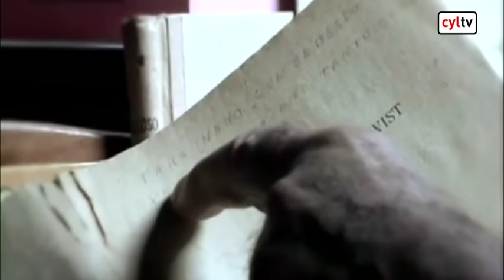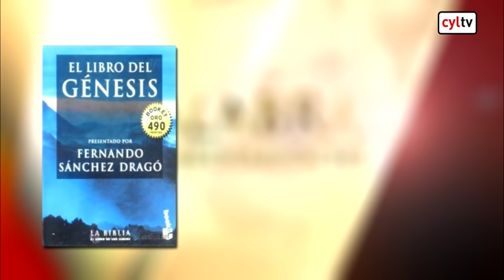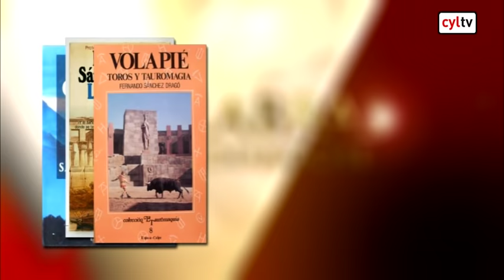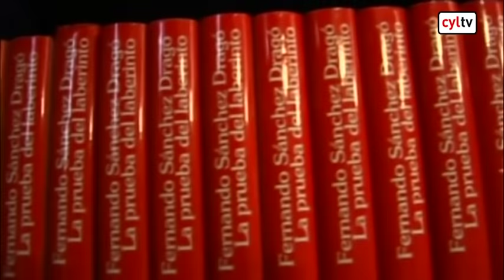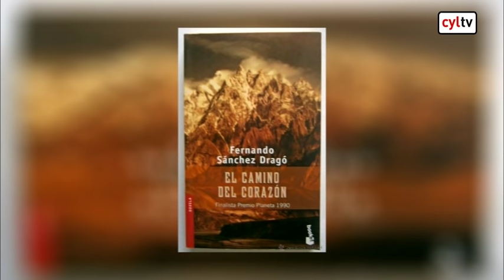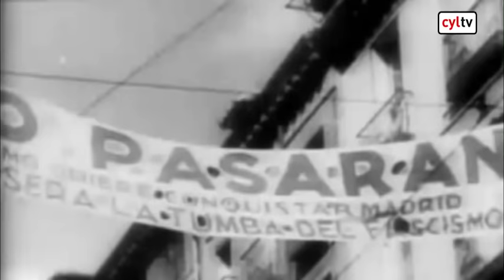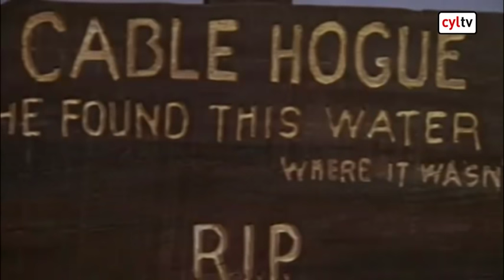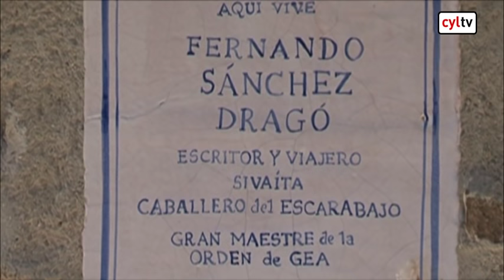Palabras a Media Noche (15/05/2016): Entrevista a Sánchez Dragó